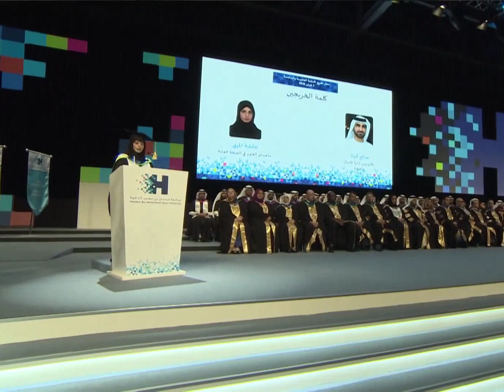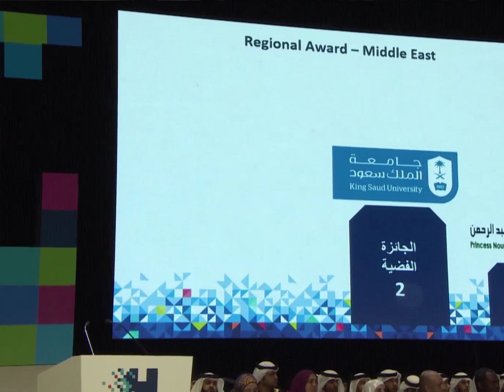Sheikh Hamdan Fazza Attend Hamdan Bin Mohammed Smart University Graduation Ceremony Throwback